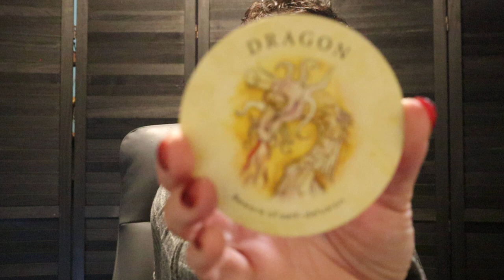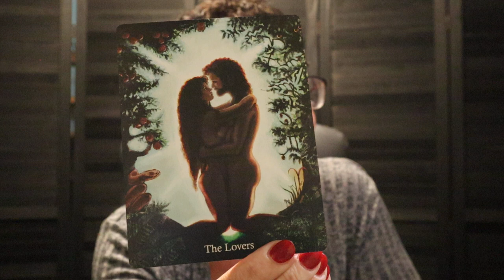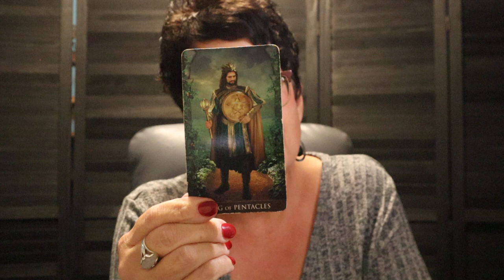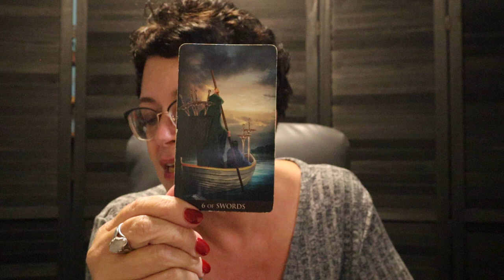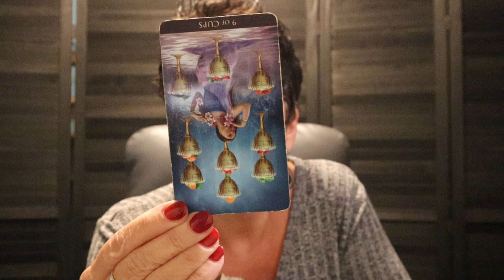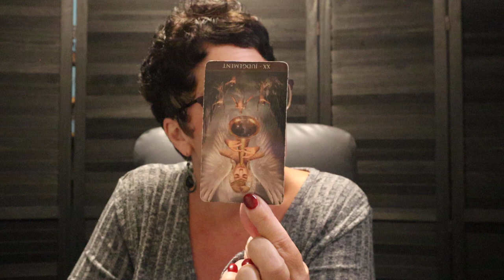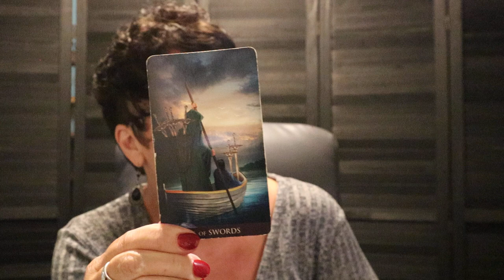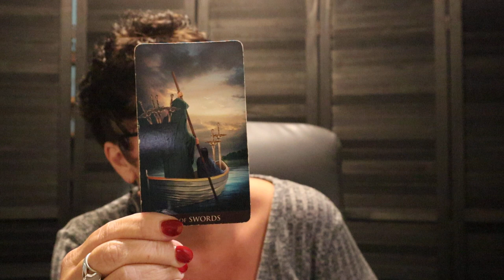Aries | ✨Business & Pleasure Deal Right Here & Moving to a Much Better Place | Aries October Tarot